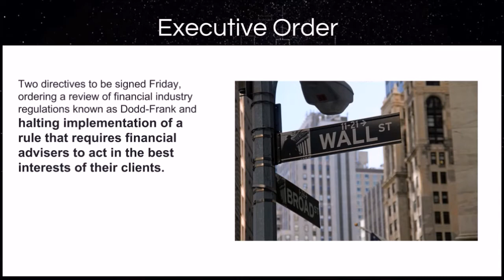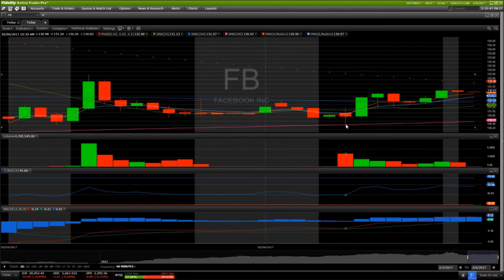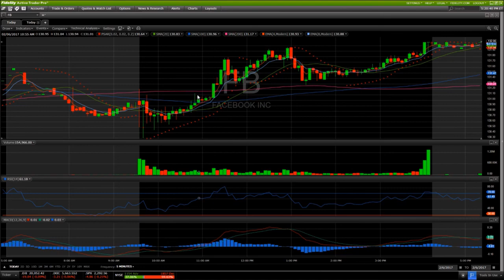FB Technical Analysis Chart 2/6/2017 by ChartGuys.com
FB Technical Analysis Chart for 2/6/2017